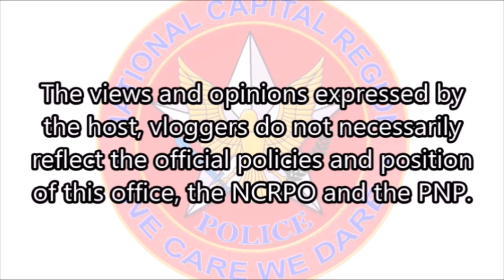Napakalaking ahas na mula sa Brgy Central Bicutan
𝗠𝗔𝗬 𝗕𝗨𝗛𝗔𝗬 𝗗𝗜𝗡!
Ito ang matatag na dahilan ng isa sa mga nag turn-over ng napakalaking ahas na mula sa Brgy Central Bicutan Taguig City. Ang ahas/phyton ay nasa pangngalaga ngayon ni Arthur A. Marasigan.. Lab animal caretaker ITDI-DOST.

Kaya sa ating mga kababayan kapag may ganitong pangyayari ipagbigay lamang sa baranggay upang maiturn-over sa dapat mangalaga nito.